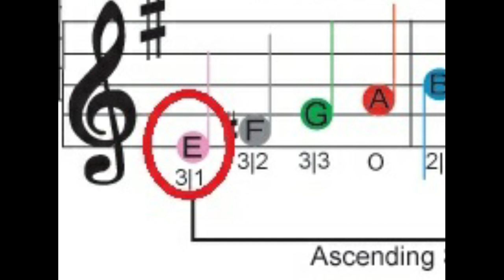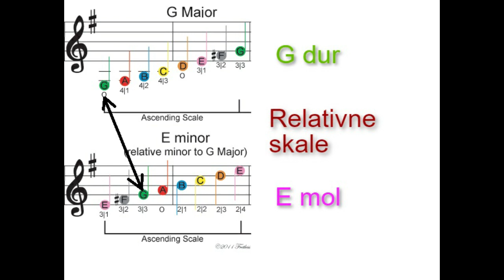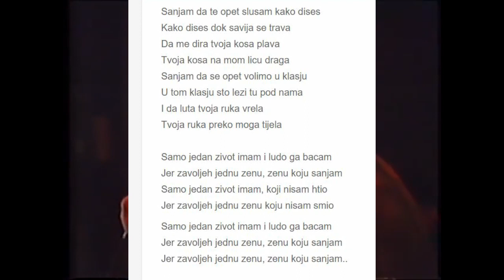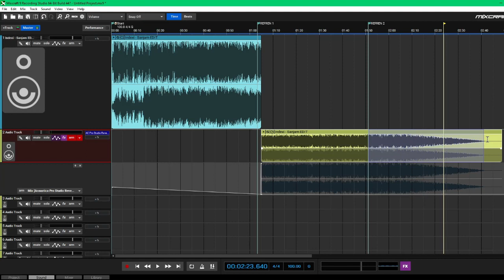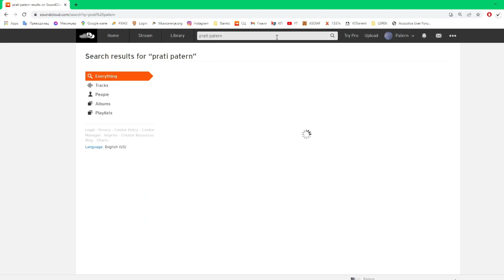Ep. 6 - NAJGORI ex-Yu refren?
Ako vam se dopada ono što čujete, možete me novčano podržati na sajtu:

Kao i dosta drugih YouTube autora, inspiraciju za video sam našao u mimu. Zašto određeni slušaoci doživljavaju ovaj refren kao loš?
Razmotićemo šta je uzrok drastične razlike između strofe i refrena, i kako to utiče na naš doživljaj refrena i pesme kao celine. Uživajte!

p.s. greška na poslednjem slajdu, nadimak je Pimpek*